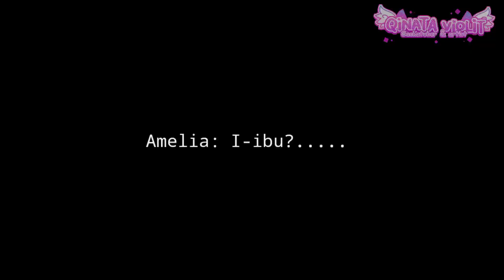pov IBUMU SELALU MEMINTAMU UNTUK MEMASAK, TAPI KAMU MALAH....